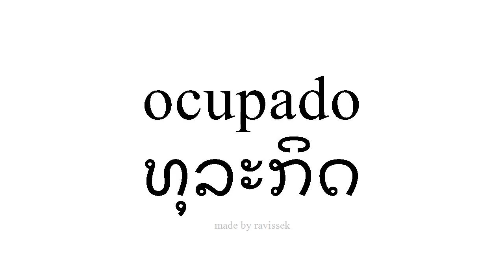ຮຽນຮູ້ ແອສປາໂຍນ ທຸລະກິດ